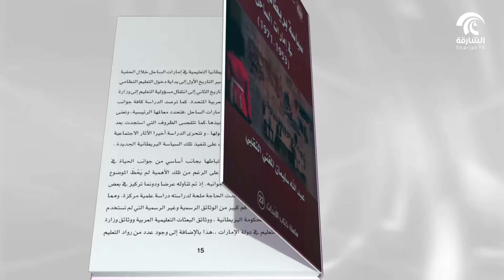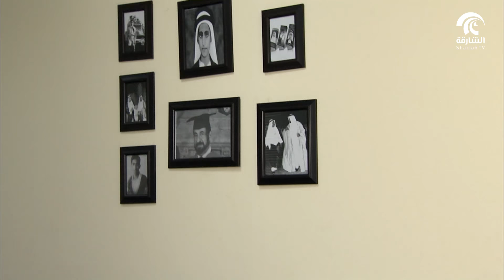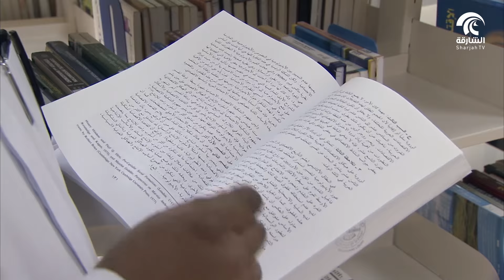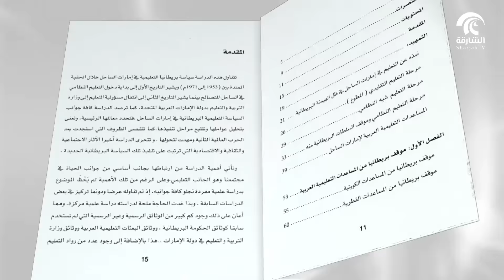برنامج في حضرة الكتاب - كتاب سياسة بريطانيا التعليمية في إمارات الساحل